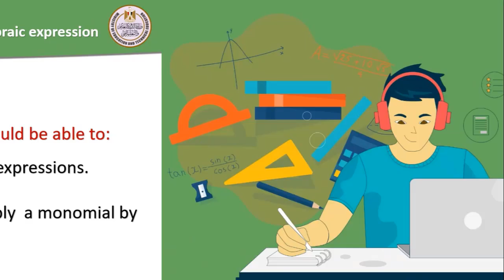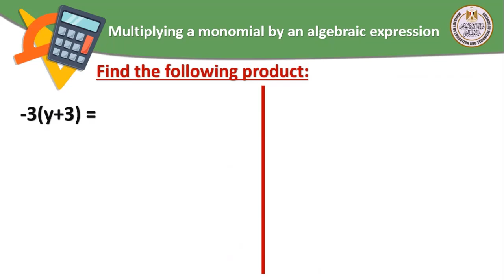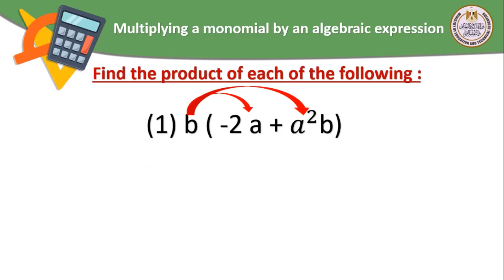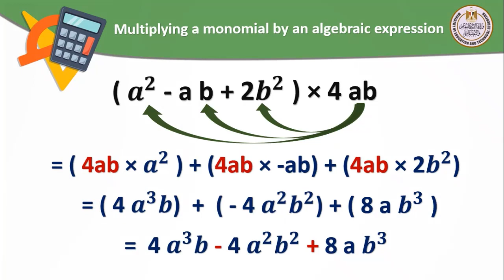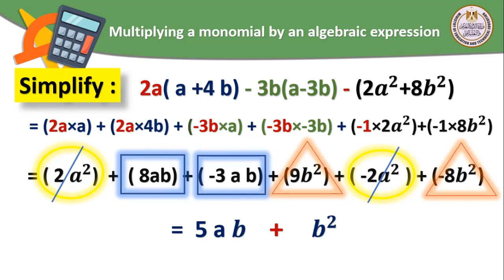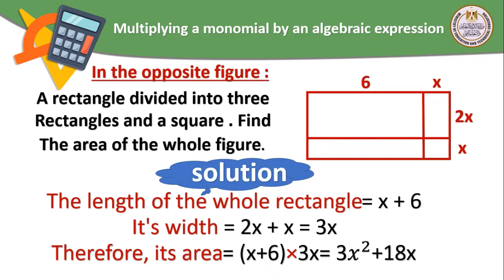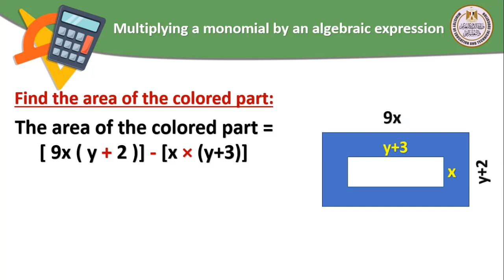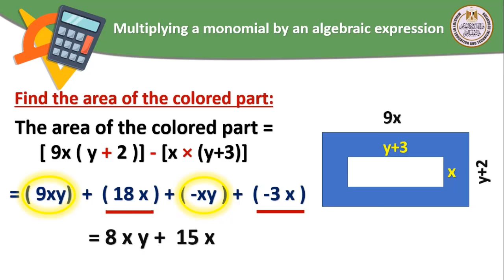Math prep1multiplying monomial by an algebraic expression